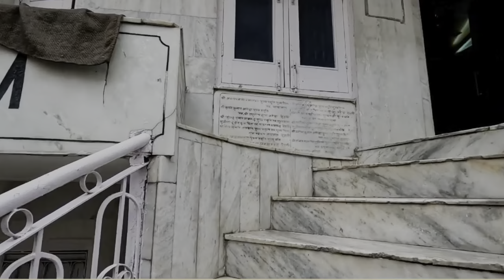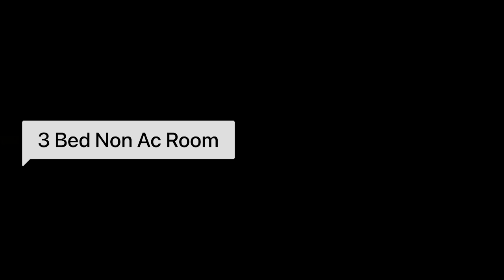Mumbai To Haridwar |Char Dham Yatra 2023 | EP-01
19019 Train runs From Bandra terminus To Haridwar everyday
Train Departs Bandra terminus on 12:05 am & reaches Haridwar 7:45 am next day,covering 1619km in around 32 hours total 74 halts.

Mumbai To Haridwar! मुंबई ते हरिद्वार्! 🙏🏻आपली उत्तराखंड चारधामची सिरीज सुरु झाली आहे तर् हा मुंबई ते हरिद्वार पर्यंत चा प्रवास तुम्हाला या वीडियो मध्ये पहायला मिळेल . तर तुम्हाला व्हिडिओ आवडत असतील नक्की share करा आणि चॅनेल सपोर्ट करा. Thank you🌍🤝